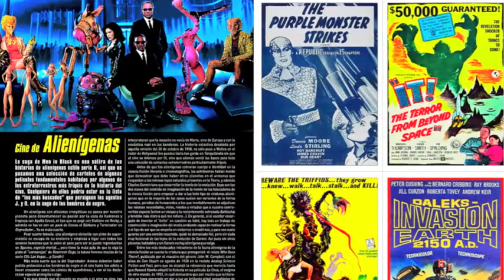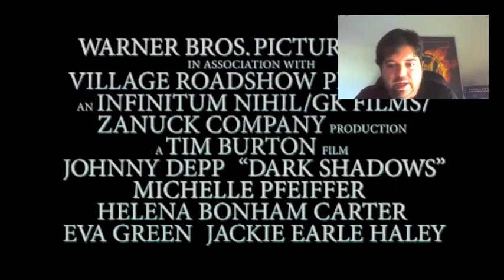Video crítica Dark Shadows